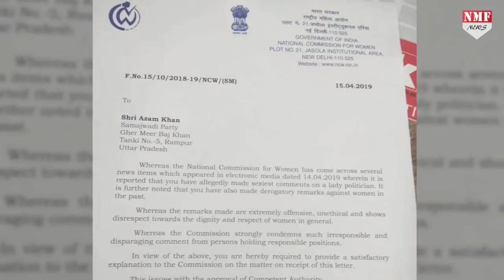जया प्रदा के लिए गंदी जुबान पर अब आजम दे रहे सफाई !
जया प्रदा पर निशाना साधते-साधते मर्यादा लांघ गए आजम खान ने उनके अंडर वियर का रंग तक बताने की कोशिश की, जब इस शर्मनाक बयान पर सपा के वरिष्ठ नेता आजम खान की फजीहत होने लगी तो तुरंत बयान पर सफाई देने में भी जुट गए !